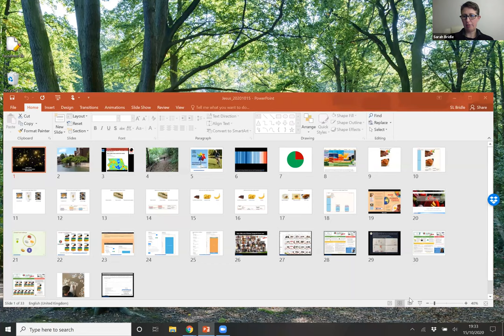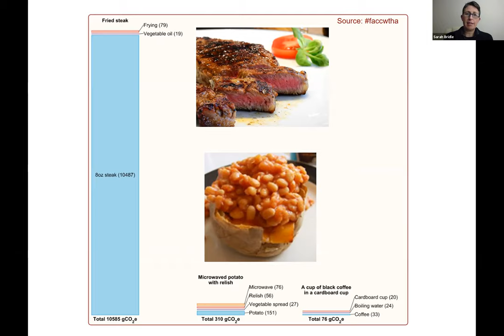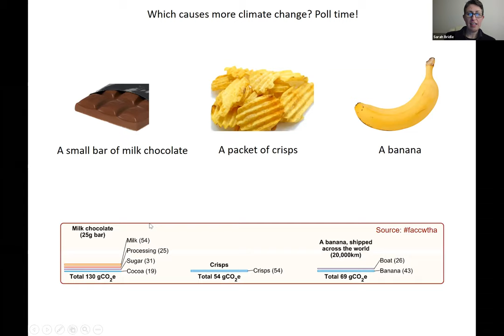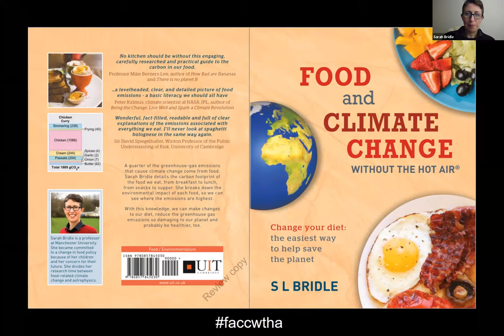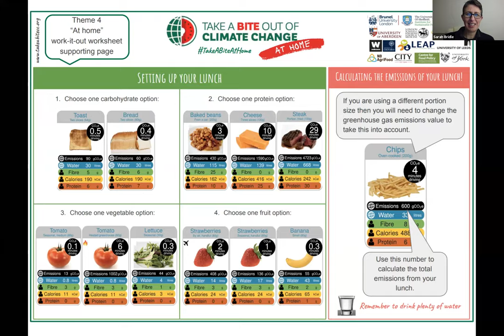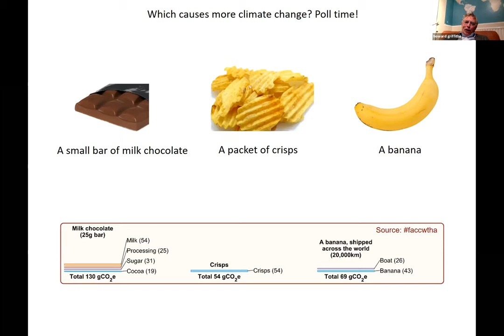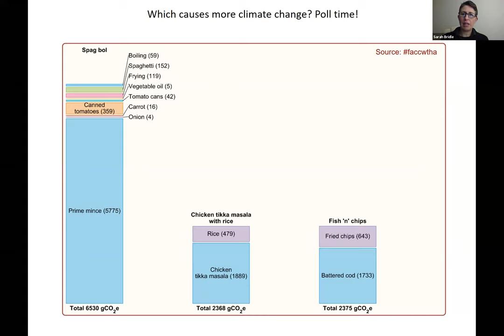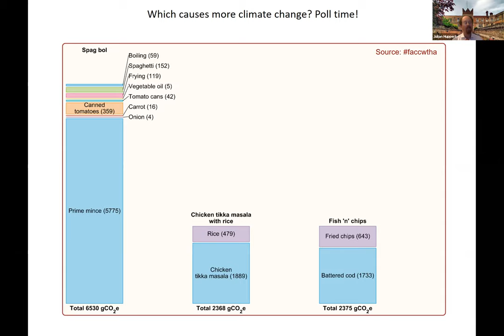Sarah Bridle: Food and Climate Change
A quarter of greenhouse gas emissions across the world come from food. But how much do we know about how the choices we make about the food we eat affect that?

Professor Sarah Bridle joined us in October 2020 to talk about her new book 'Food and Climate Change Without the Hot Air' -  a clearly written description of the carbon footprint of the foods that we eat. Themed around the meals and snacks that we consume, the e-book is available for free from Amazon.